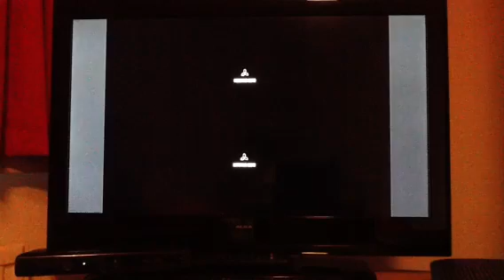Black ops 2 - King Adriann